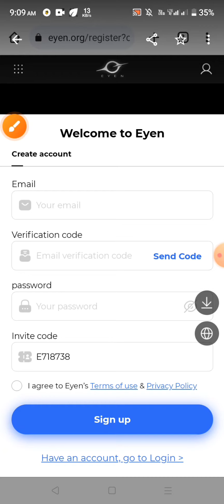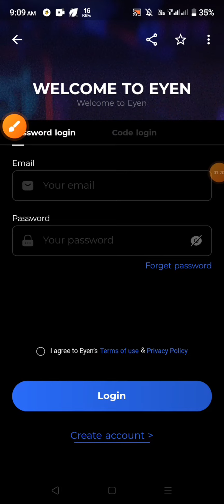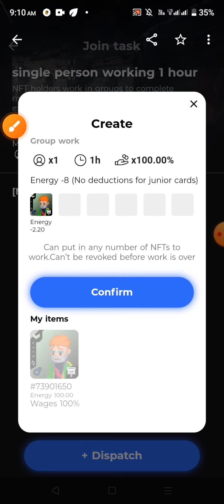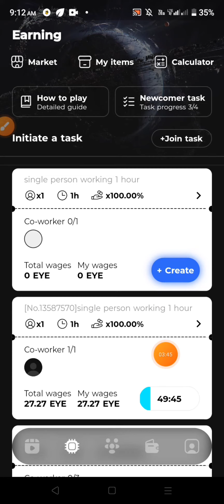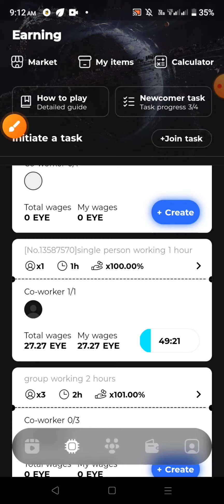Instant 7$ নিন | EYEN Wallet Offer থেকে Instant 7$ ইনকাম | EYEN Wallet Instant Loot Offer |EYE Token